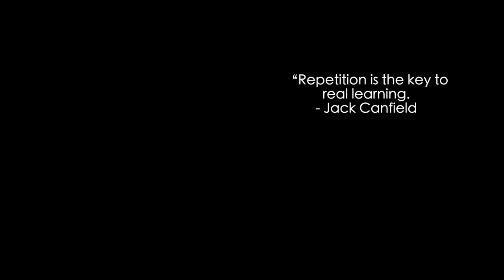Top Tips: Hamelin D'abell Method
Sharing Hamelin Method tips and perspective that I wish I knew sooner!

🔗 Hamelin Equipment:
2 lb hand-weights
1.5 lb ankle weights (I rarely use ankle weights)
Non-slip, B Mat
Beats headphones